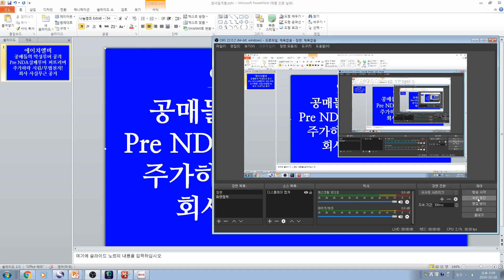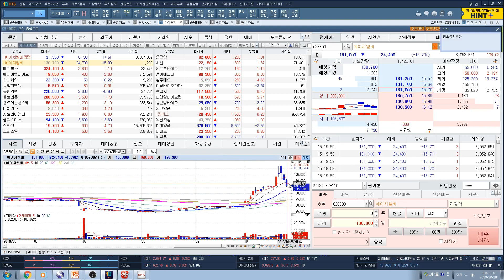[주식투자]에이치엘비(공매들의 악성루머 공격 pre NDA실패루머 퍼뜨리며 주가하락 시킴/무법천지!/회사 사실무근 공지)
에이치엘비(공매들의 악성루머 공격 pre NDA실패루머 퍼뜨리며 주가하락 시킴/무법천지!/회사 사실무근 공지)